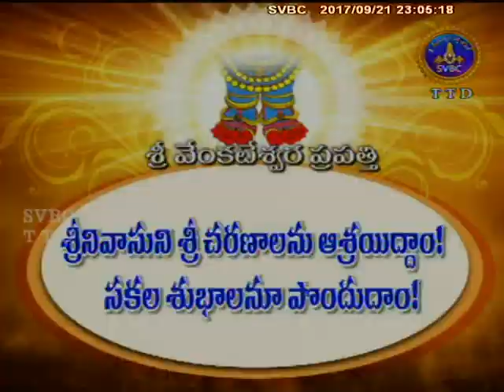Srimad Bhagavatam-English | EP 37 | 21-09-17 | SVBC TTD